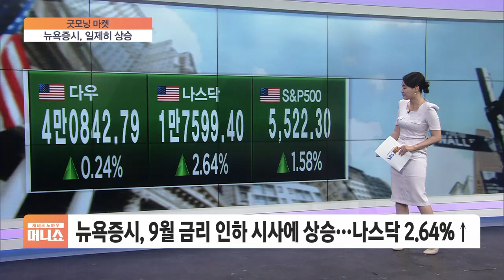[굿모닝 마켓] FOMC 연준, 금리 동결…AI 대장주 껑충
■ 재테크 노하우 머니쇼 '굿모닝 마켓' - 도지은

굿모닝 마켓입니다.

모두의 예상대로 이번 FOMC회의에서 연준은 금리를 동결했습니다.

다만 9월 금리인하 카드가 전보다 훨씬 선명하게 보이는 느낌인데요.

안도감이 들자 AI 대장주 위주로 껑충 뛰어오른 시장입니다.